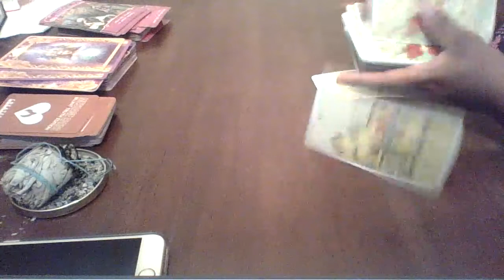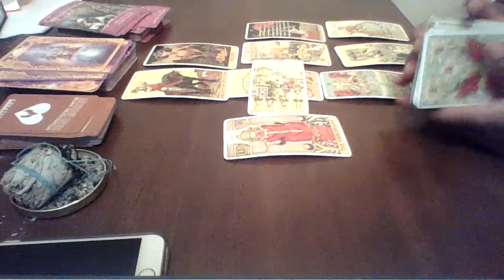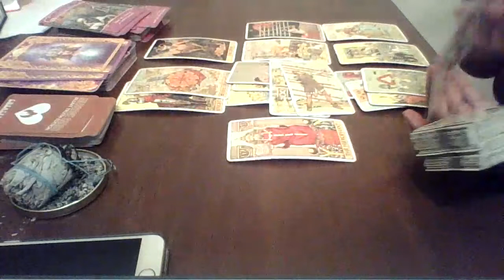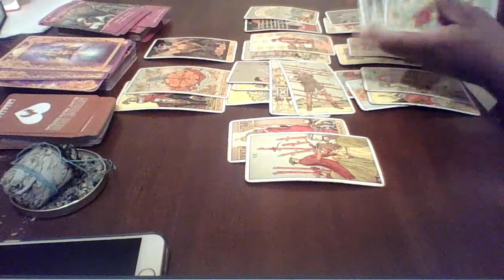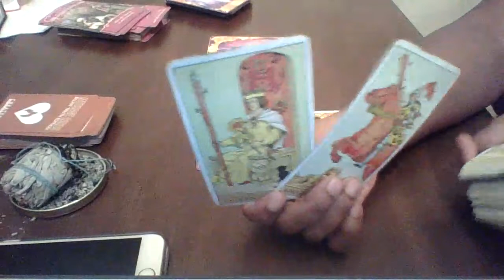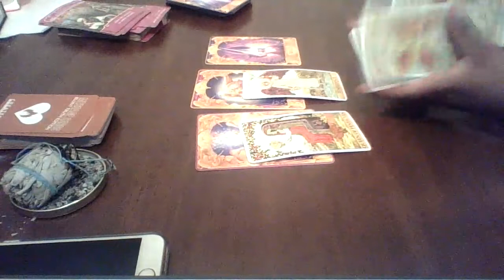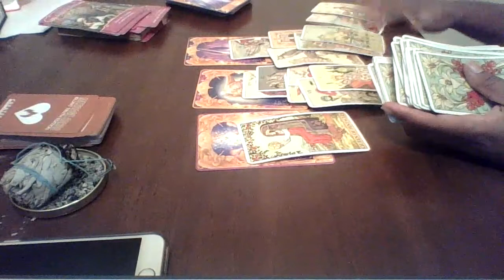Virgo, HARD HEAD MAKE A SOFT U KNOW WHAT😳👀‼️